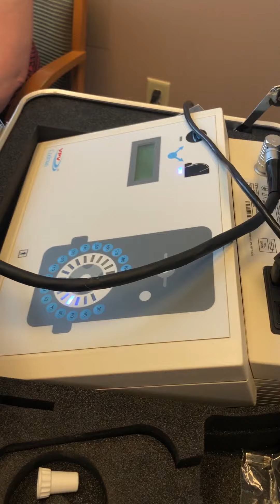Shunt adjustment of the Codman Programmable Valve while in office.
This is my neurosurgeon making the adjustment to the Codman valve i have for my Idiopathic Intercranial Hypertension (IIH). This machine uses both a magnet and a sonar to program and confirm the setting.  THe machine doesn’t always “hear” to get confirmation, but I can hear the click of the valve.  I will also note, I have been dealing with these headaches for 20+ years.  Even though it “appears” as I am in no pain, this isn’t the case.  I have learned how to cover and push through the pain I am having.  I also typically wont record videos with me in extreme pain because I don’t have the energy to do so. But know the pain is real.

This video is not intended for anyone under the age of 18y.